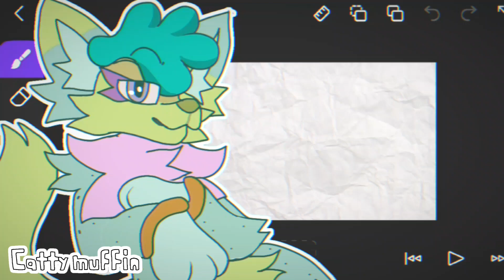BLACK KEYS 2 MEME /GIFT for